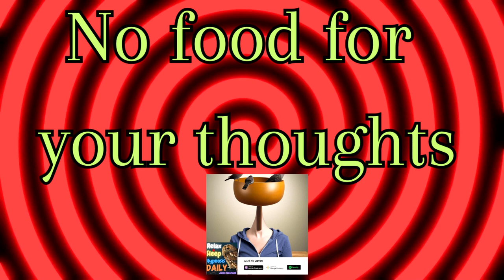(Old video) #192 “No food for your thoughts” Relax & Sleep Hypnosis Daily